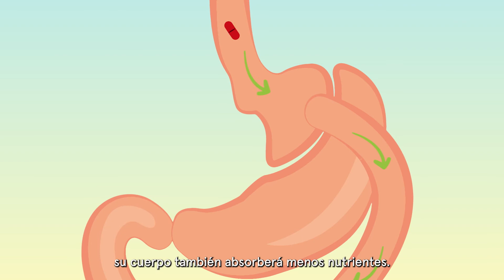¿Por qué necesitamos suplementos especializados?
Después de su cirugía de bypass gástrico, muchas cosas cambiarán en su cuerpo. Recibes poca comida y, por tanto, pocos nutrientes, mientras que tu cuerpo los necesita desesperadamente para seguir funcionando correctamente. Por lo tanto, es importante complementar la dieta con vitaminas, minerales y suplementos de calcio adicionales.